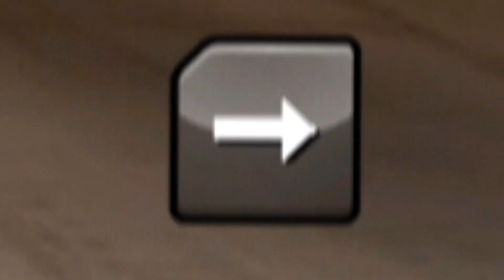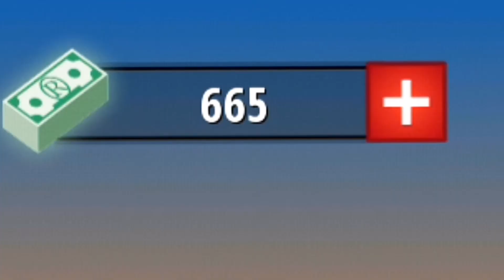revisiting a childhood game adobe flash